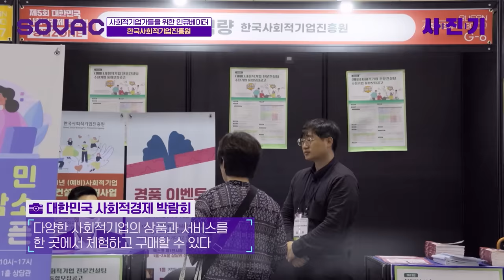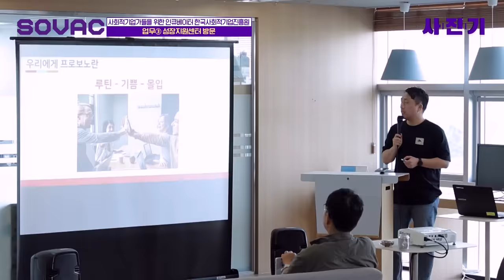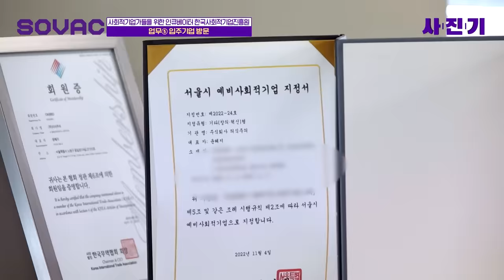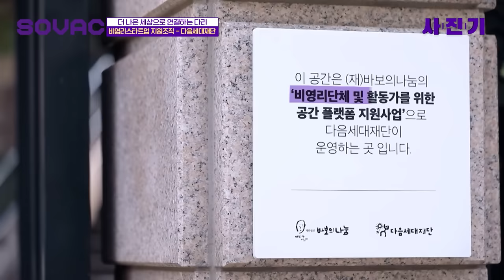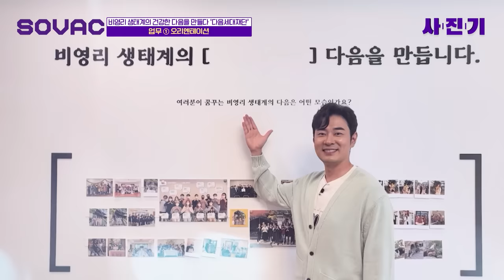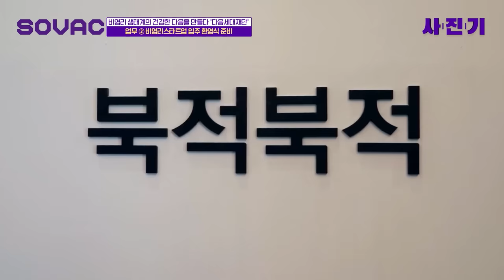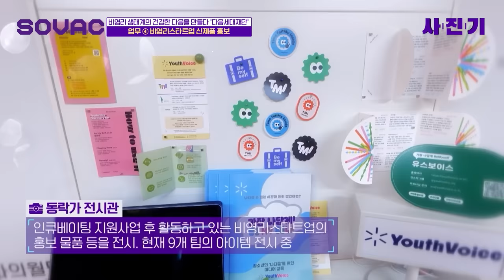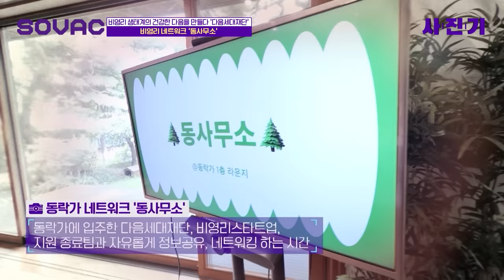[Monthly SOVAC] 사.진.기 4회! 더 나은 세상으로 연결하는 다리! 한국사회적기업진흥원&다음세대재단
이번 SOVAC 사진기엔 좀 더 특별한 기업들이 있다?!
조충현 아나운서가 1일 인턴으로 입사해, 그들의 특별함을 경험하고 왔습니다.
바로, 더 나은 세상으로 연결하는 다리와 같은 역할을 하는 중간지원조직!
한국사회적기업진흥원과 다음세대재단

사회적기업육성법에 의거해 설립된 기관인 ‘한국사회적기업진흥원’이 사회적기업가들의 ‘엄마’로 불린다던데...
사회적 기업을 발굴하고, 육성하고, 지원하는 ‘한국사회적기업진흥원’의 1일 인턴으로,
사회적기업가를 꿈꾸는 사람과 기업을 위한 사회적기업가육성사업에 대해 알아보고,
특급 컨설팅 정보와 지원책도 공유합니다.

이어서 ‘비영리로 세상을 구하라!’는 포부를 가진 ‘다음세대재단’도 만났습니다.
사회적 가치에 진심인 비영리 활동가&비영리 스타트업의 지속 가능한 활동 기반 마련을 위해 노력하는
다음세대재단의 체계적인 인큐베이팅 프로그램을 살펴보고,
지속가능한 성장을 위한 비영리 생태계를 조성하고자 만든 그들만의 네트워크 현장도 방문했습니다.

더 나은 세상으로 연결하는 단단한 다리 역할을 마다하지 않는
《한국사회적기업진흥원》과 《다음세대재단》을 지금 영상으로 만나보세요!

📌SOVAC 사.진.기 4회 출연 기업 정보는 아래 홈페이지를 통해 확인 가능합니다.